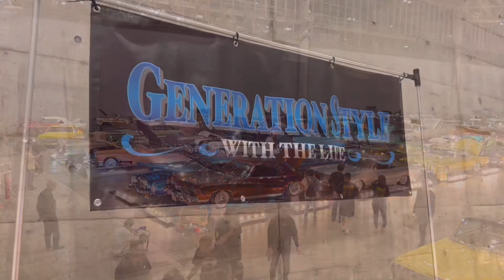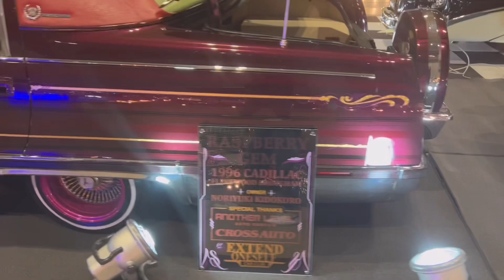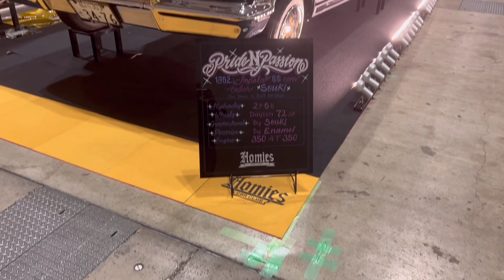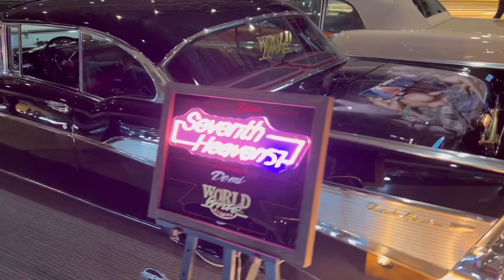SUPERAUTOSHOWCASE2023 lowrider ローライダー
今週次週と10月に開催された
"SUPERAUTOSHOWCASE"を配信します。

自分が所属するgenerationstylec.cからはリーダーのベルエア、師匠のキャデラックがエントリーしました！

クレイジーケイ